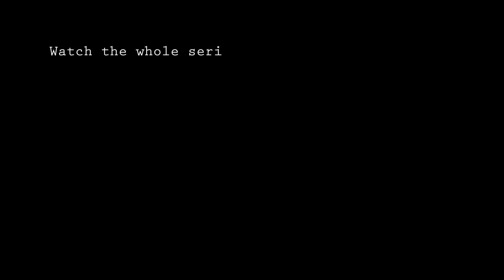Gerry Harvey on Hating Failure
An extended clip from the ground-breaking series, The Thread, exploring what connects different Aussie icons who broke away from the pack.

►Transcript
Jack: You've been called the retail king, do you think that you've achieved that peak, have you got to the top where ambition doesn't gnaw away at you anymore?

Gerry: Yeah, sure. Because I have thought a lot about it. I've actually contemplated this all my life. You're only here once. And so go through the different stages of your life. I'm 73 and so I've gone back through all those stages and had a think about what I did where I wanted to go, where I am now, where do I want to finish up. I am a lot closer to death than birth. So you gotta sort of think about where the hell you are. And probably when you get over 60 and 70, you think about it a lot more because you know you could go any day. Half my mates are all dead. So you just try and do the best you can. Don't get too agitated. When you start to get a bit agitated you start to think why am I agitated? I am better off financially and health-wise than most people. I have outlived half my best mates and so I shouldn't get too agitated. So I am here at the horse sale the other day and the horse sale starts and the first 20 lots were terrible so I am suicidal. And I am thinking to myself, why am I suicidal? Because this is one of my passions and hobbies and it's just fallen over. It's crashing in front of my very eyes. 20 lots have gone through and there's virtually no sales. Everything's passed in and everything that's sold has sold for nothing and you think to yourself [sigh]. And then miraculously, it all picks up, goes right off, it's fantastic and at the end of day three were up on last year, we're selling everything and it's fantastic. But then I think about the emotions there and I think, wow, I got agitated. Why did I get agitated? Because I hate failure I guess. I am looking at it and I am seeing it crash around me and I have become a bit emotional about that. Why? If the whole thing fell over and we sold no horse, it's not the end of the world. But my head is there in that success band and I get a bit distraught.

Hugh: You've got that killer instinct.

Gerry: Probably? Again, you see, people ask you questions and you try to give an honest answer and that's difficult because you are not even sure of the answer. Even you can do that. People ask you questions and you give them an answer and then sometimes you'll think back later, was that the honest answer? Or was that what I wanted to say? Or what they wanted to hear? Trying to be honest with yourself is quite difficult. I am not sure sometimes when I answer a question whether that's a 100% honest or not because ask me next week and I might give you a slightly different answer.

►About Gerry Harvey
Harvey is the undisputed retail king of Australia. He founded one of the most profitable businesses to list on the ASX, Harvey Norman, and has since ventured into other industries such as agriculture, horse racing, and mining. Interviewed at his privately owned horse auctions on the Gold Coast, the Magic Millions, Harvey is captivating. A deep thinker, he expresses the need for people to take risks early in their careers to break away.

►About The Thread
Two mates sit down with 10 iconic Australians to figure out how they broke away from the pack. Hugh and Jack seek out leaders of wide-ranging fields: adventure, sport, business, philanthropy, medicine, law and literature to uncover the common thread that binds them.

The interview subjects are household names famed for remarkable and well-told stories, but rarely have they been asked how they did it, how they define success and whether anyone can do what they've done.

Armed with meticulous research and uncomfortably simple questions, we elicit intriguing, inspiring and often unexpected insights from an eclectic bunch of trailblazers.